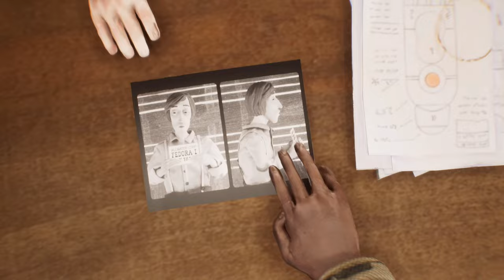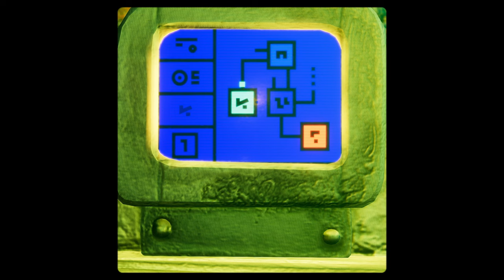Harold Halibut - Part 1 Walkthrough (Xbox Series X Gameplay)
What's up everyone today I will be playing Harold Halibut, a brand new game added onto the gamepass.

Harold Halibut reviewed by Tristan Ogilvie on PC. Also available on PlayStation, Xbox, and Nintendo Switch.

"It may take place at the bottom of the ocean on a distant alien planet, but Harold Halibut’s story is an entirely human one, both in terms of its carefully handmade environments and its strong emphasis on empathy towards its eccentric cast of characters. While I wish that there was a little more interactivity to be found throughout its subaquatic setting, and Harold’s shuffling run could have been boosted to a sprint to reduce the time spent repeatedly schlepping from one end of its levels to the other, I nonetheless remained captivated by his whimsical quest to unite his community and explore the spectacular surroundings of his sunken home. Consistently funny and full of surprises, Harold Halibut is a wholesome, handcrafted adventure with plenty of heart."